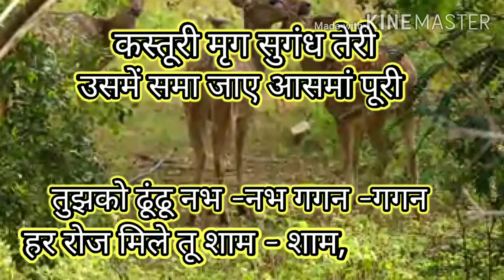Kasturi mrig poetry..// animal for poem // bk quote // deer